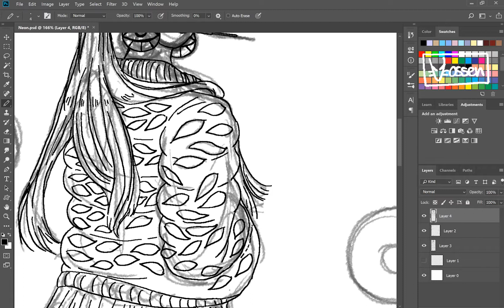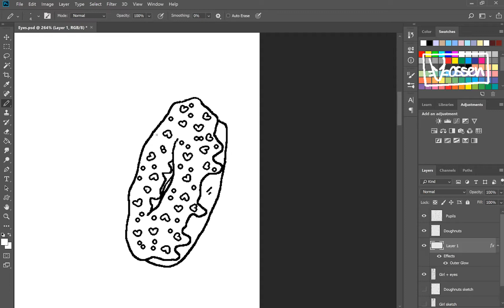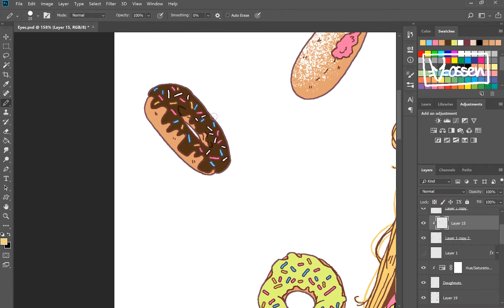Speedpaint 17 - Eyes (-)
Music is 'I Don't Love You' by Cruel Youth